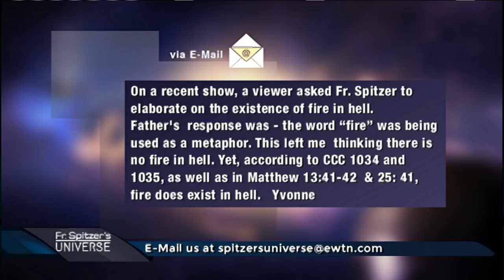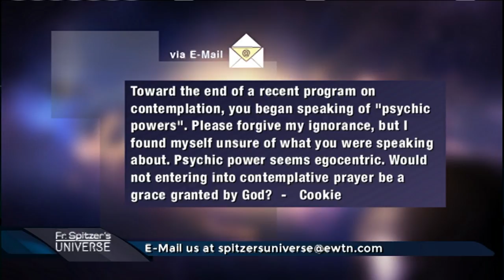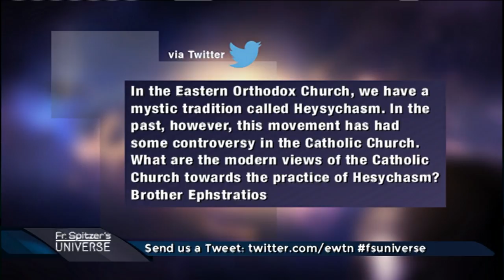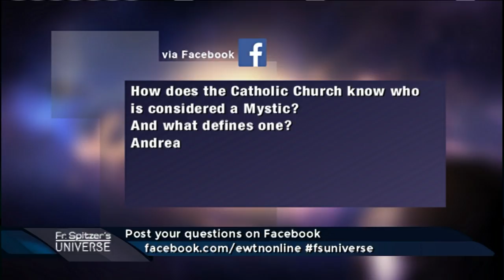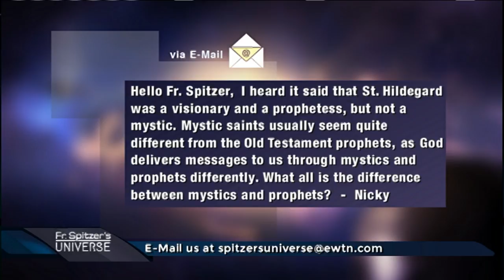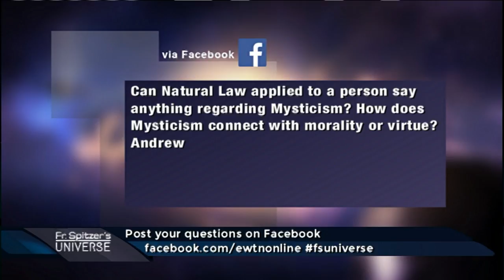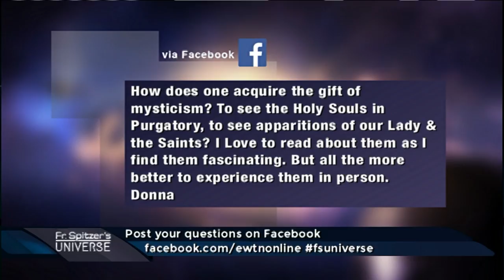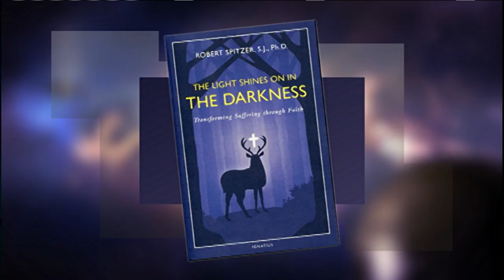Father Spitzer’s Universe - 2017-05-24 - Mysticism In The Catholic Tradition Pt. 2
Fr. Robert Spitzer and Doug Keck provide answers for questions on faith and reason. Today